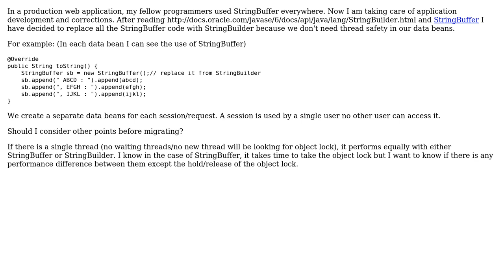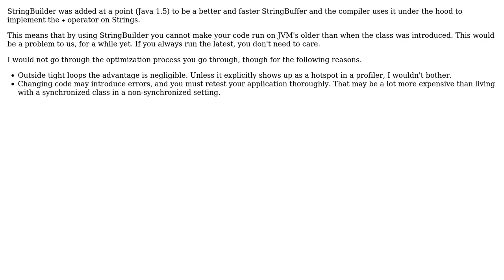Software Engineering: When should I use StringBuilder or StringBuffer? (2 Solutions!!)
Software Engineering: When should I use StringBuilder or StringBuffer?

With thanks & praise to God, and with thanks to the many people who have made this project possible! | Content (except music & images) licensed under CC BY-SA | Music | Images & others | With thanks to user Satish Pandey user Matthew Flynn user Mat user Frank Shearar and the Stack Exchange Network Trademarks are property of their respective owners. You are responsible for your own actions.